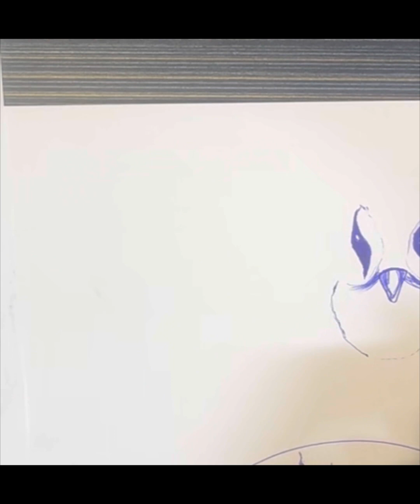Blue Ballpoint Drawing of a Cute Little bird 🐦